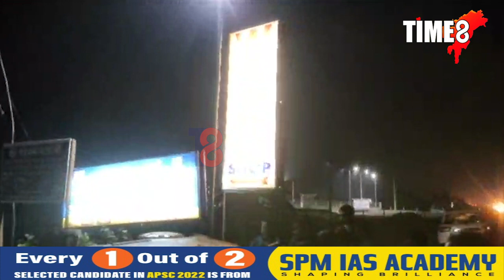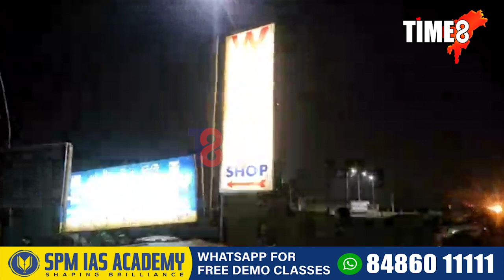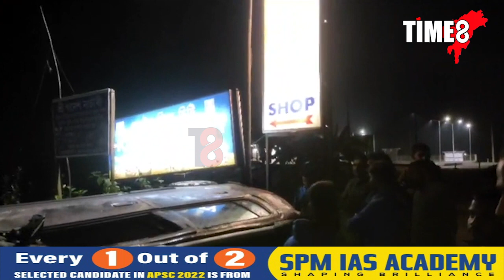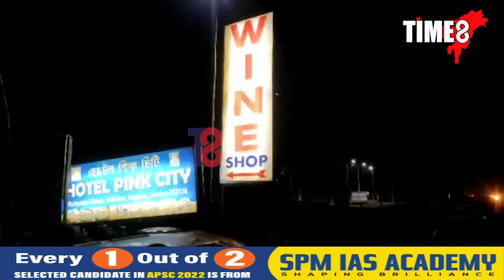কলিয়াবৰৰ ৰৌমাৰীৰ ৰাষ্ট্রীয় ঘাইপথত ভয়ংকৰ দুৰ্ঘটনা ।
কলিয়াবৰৰ ৰৌমাৰীৰ ৰাষ্ট্রীয় ঘাইপথত ভয়ংকৰ দুৰ্ঘটনা । নিয়ন্ত্ৰণ হেৰুৱাই পথৰ মাজত বাগৰি পৰিল ৱেগনাৰ বাহন ।